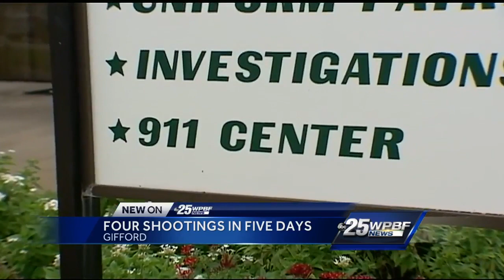4 shootings in 5 days, only 1 call to police in GIfford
4 shootings in 5 days, only 1 call to police in GIfford